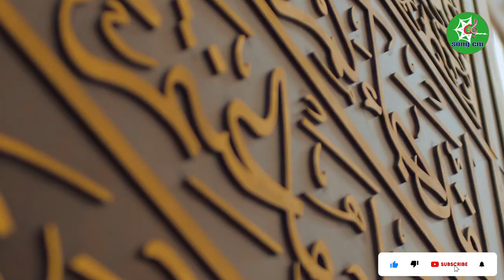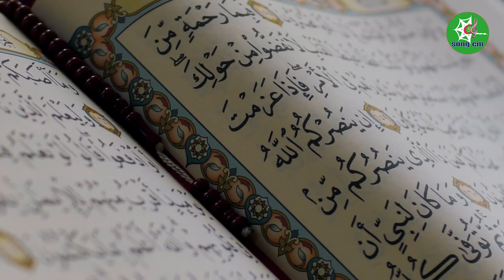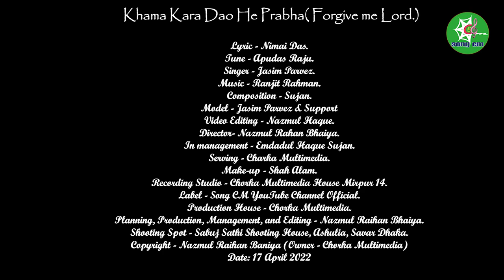Khama Kara Dao He Prabha | ক্ষমা করে দাও হে প্রভূ | শিল্পী জসিম পারভেজ | কথা নিমাই দাস | Full HD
ক্ষমা করে দাও হে প্রভূ গানটি একবারশুনে আসতে পারেন । ভালো লাগবেই. । সত্যি অসাধারন গেয়েছেন শিল্পী জসিম পারভেজ Khama Kara Dao He Prabha গানটি । তার জন্য অনেক অনেক শুভকামনা ও ভালোবাসা । আর ক্ষমা করে দাও হে প্রভূ গানটি লিখেছেন আমার খুবই প্রিয় ছোট ভাই কবি ও গীতিকার নিমাই দাস। অসম্ভব ভালো একটি ইসলামী নাশীদ লিখে তাক লাগিয়ে দিযেছেন। আর সুর করেছেন আমাদের আরএক ছোট ভাই, এবং নিমাই দাস এর চাচাতো ভাই অপু দাস রাজু। মিউজিক কম্পজিশন ও টিউনিং করেছেন সুজন দাস ও রন্জিত । চরকা মাল্টিমিডিয়ার ব্যানারে পরিবেশিত গানটি রেকডিং করা হয়েছে চরকা ষ্টুডিও হাউজ থেকে।

Khama Kara Dao He Prabha( Forgive me Lord.)

Lyric - Nimai Das
Tune - Apu das Raju

Singer - Jasim Parvez
Composition - Sujan

Model - Jasim Parvez & Support

Video Editing - Nazmul Haque

Director- Nazmul Rahan Bhaiya
In management - Emdadul Haque Sujan

Serving - Charka Multimedia
Make-up - Shah Alam

Recording Studio - Chorka Multimedia House Mirpur 14

Label - Song CM YouTube Channel Official
Production House - Chorka Multimedia

Planning, Production, Management, and Editing - Nazmul Raihan Bhaiya

Shooting Spot - Sabuj Sathi Shooting House, Ashulia, Savar Dhaka

Copyright - Nazmul Raihan Baniya (Owner - Chorka Multimedia)

আমাদের অন্য গানের লিংক সমুহ -

চরকা মাল্টিমিডিয়ার ব্যানারে রয়েছে নিজস্ব মনোরম পরিবেশ ও চমৎকার ডেকোরেশনের আধুনিক ভোকাল রেকডিং ষ্টুডিও। এটি ১৪ মিরপুর ঢাকা ক্যান্টনমেন্ট সংলগ্নে অবস্থিত।
রয়েছে নিজস্ব ইউটিউব চ্যানেল song cm (সং সি এম) ।
Chorka Multimedia চরকা মাল্টিমিডিয়া পেজ বুক।
Cgorka nrb ( চরকা এন আর বি ) পেইজ বুক পেইজ।
এবং Chorka Multimedia ওয়েব সাইট ।
রয়েছে বাংলা সাহিত্য গ্রুপ কাব্যসুধা বিশ্ব সাহিত্য ।
শুরু হয়েছে বাংলায় ডাবিংকৃত ওয়েব সিরিজের কাজ ।

* ANTI-PIRACY WARNING * This content is Copyright to SONG CM. Legal action will be taken against those who violate the copyright of the following material presented!

This video Khama Kara Dao He Prabha is not Sexuality content, this video is a Bangla music vedio designed to make people aware, so any kind of responsibility on this video will be on his or her channel.